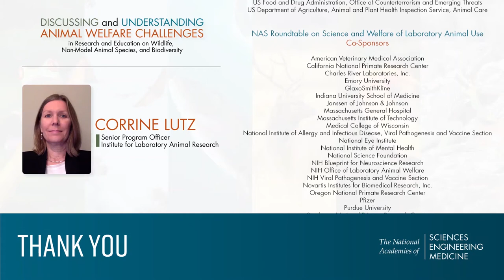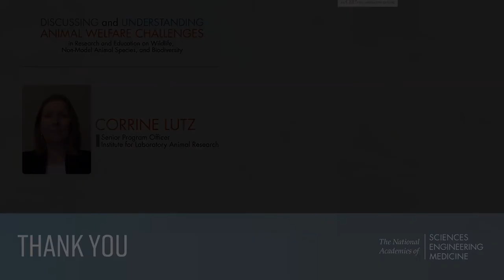Closing Remarks - Workshop on Animal Welfare Challenges